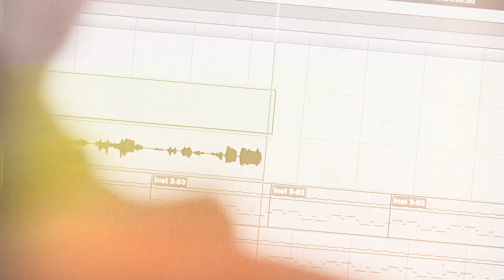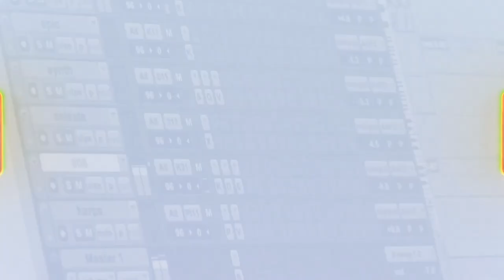The Used - "Paradise Lost" Studio Sessions (Part 2)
“It shows bits and parts of the roots of The Used.”

Check out part 2 of the ParadiseLost studio sessions!

Video by Brian Cox